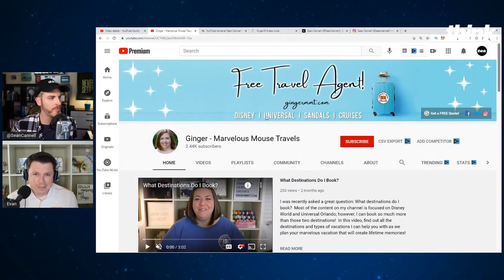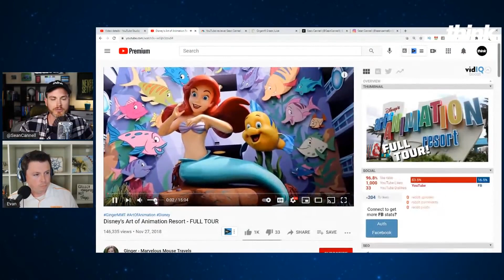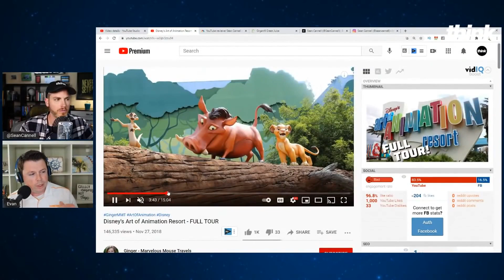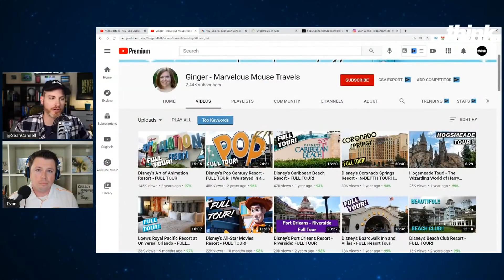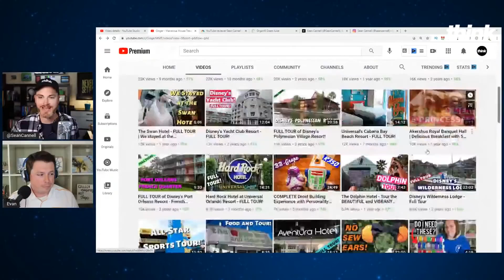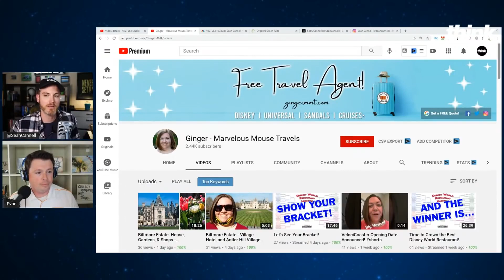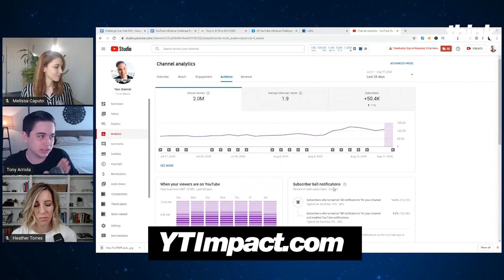How to GET VIEWS & Make Money with a Travel YouTube Channel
Sean talks to a Travel Agent Channel on how to get views and monetize on YouTube. 🔴 Join our FREE 5 Day YouTube Impact Challenge to discover how to start or grow a high impact, high profit YouTube channel channel in 2021

📒 Show Notes  📒

1️⃣ 🔴 Join our FREE 5 Day YouTube Impact Challenge to discover how to start or grow a high impact, high profit YouTube channel channel in 2021

2️⃣ 💡 VIDEO: How to Make $500 a Week with a Small YouTube Channel

About:
In this video,  Sean gives his best tips for growing a channel about travel. These tips are great for growing on YouTube and making money.